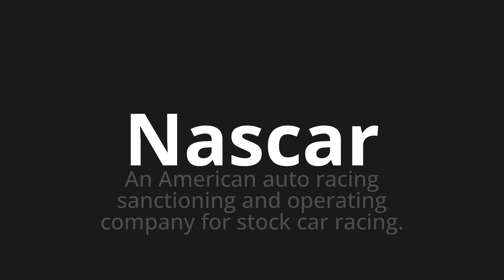How to pronounce Nascar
Master the Pronunciation of 'Nascar' - which means : An American auto racing sanctioning and operating company for stock car racing. 📝 with @PPrononciation 🎓🗣️ - [Your Guide to English]